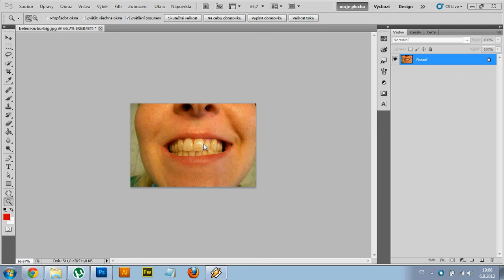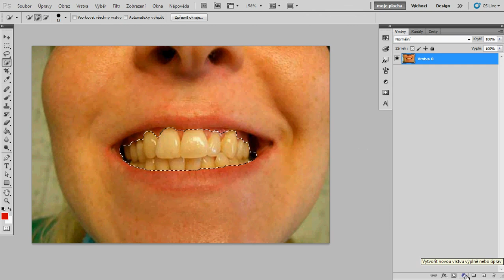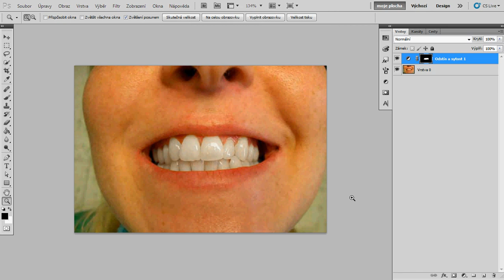Ps 11: jak si na fotce vybělit zuby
Vybělení zubů během pár minut díky jednoduché úpravě ve Photoshopu, to je přesně to, co se dnes naučíme :)